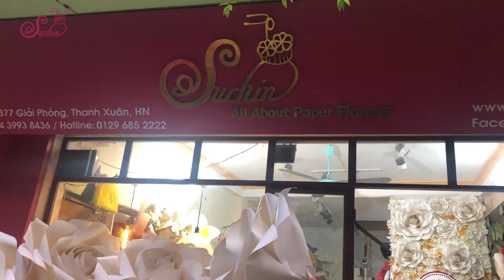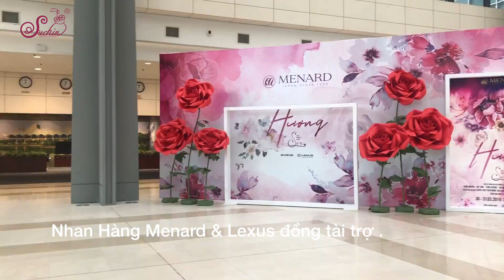Menard & Lexus show ca nhạc tri ân khách hàng sử dụng Hoa hồng giấy khổng lồ | Giant Paper flowers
Menard và Lexus làm show ca nhạc tri ân khách hàng với Hoa hồng giấy khổng lồ của hoa giấy Suchin. Cây hoa tạo điểm nhấn thu hút khách hàng, khán giả và để lại dấu ấn riêng biệt cho sự kiện

Hoa giấy Suchin tự tin dẫn đầu xu hướng hoa trang trí khổng lồ.
Follow Suchin trên các trang mạng xã hội để cập nhật những chia sẻ hữu ích mỗi ngày nhé!
———Hoa Giấy Suchin
All About Paper Flower
Chuyên thi công, thiết kế backdrop chuyên nghiệp, uy tín nhất tại Hà Nội.
Sản xuất , bán buôn bán lẻ các loại hoa thủ công, hoa giấy số lượng lớn.
🏠 Số 8B ngõ 109 Trường Chinh, Thanh Xuân, Hà Nội